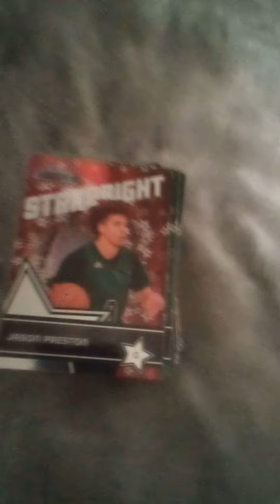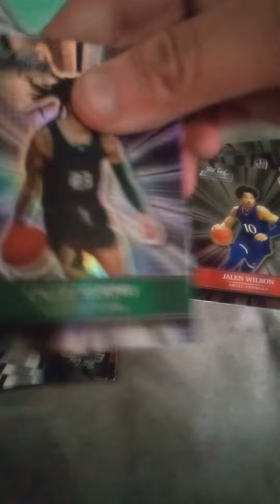these are all the college basketball 🏀